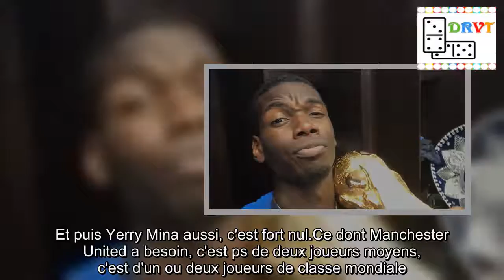Mercato EN DIRECT: Ferdinand veut que Pogba reste à United... Oblak ou Kepa pour l'après-Courtois?..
Salut Salut, honnetement je ne suis pas sur que ce soit une offre de ouf qu'a fait le Barca.L'echange est interessant certes, mais tu perd un joueur de poids dans ton entrejeu et aucuns remplacants de taille pour ce poste.Alors oui, tu renforce ta defense avec un bon jeune mais a contrario tu recupere un milieu nul a chier (faut le dire Andre Gomes est zero) et ca te fait deux joueurs en plus dans un effectif deja assez etoffé et deux salaires au lieu d'un (sans compter les prix des deux joueurs), enfin bref refus logique de Man UTD. Ouais alors je (B.V) suis assez d'accord avec toi et en désaccord avec mon collègue (W.P) qui a l'incroyable qualité d'être de descendance portugaise et donc de ne pas se rendre compte qu'André Gomes est, comme tu le dis si bien, nul à chier.Et puis Yerry Mina aussi, c'est fort nul.Ce dont Manchester United a besoin, c'est ps de deux joueurs moyens, c'est d'un ou deux joueurs de classe mondiale.